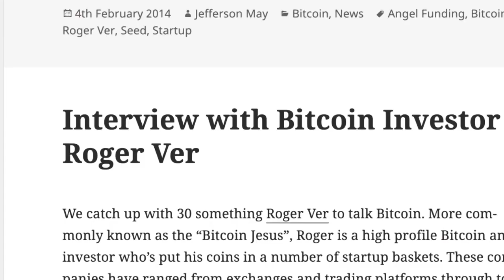Cryptonaires Film - Teaser 2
Featuring Roger Ver. Chairman of Bitcoin.com